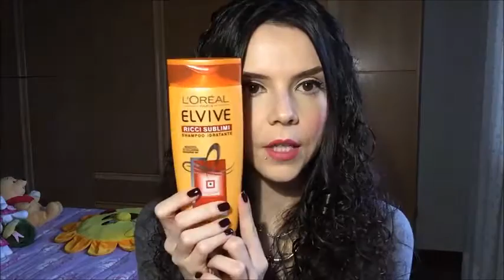Top & Flop | Prodotti finiti! #4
Ciao ragazze!
Nuovi prodotti finiti e perciò..nuovo video!!
Un bacio!! :)

Seguimi anche su INSTAGRAM e sulla mia pagina FACEBOOK!

Baci!!! :)

Chiara